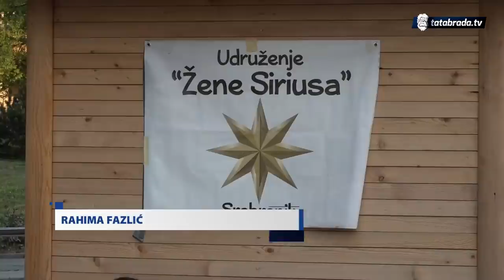Bosanska sofra nasred čaršije: Dijelile kahvu i baklavu!